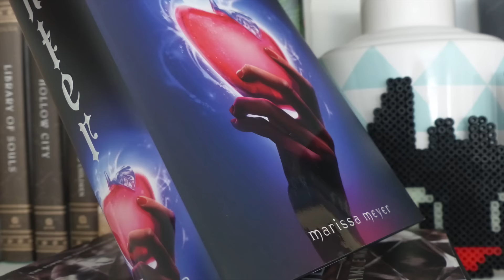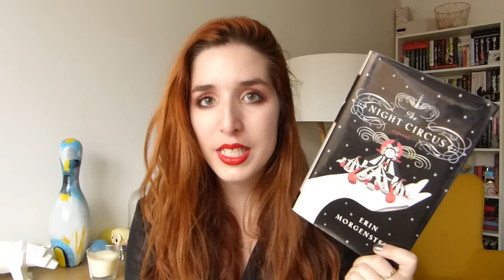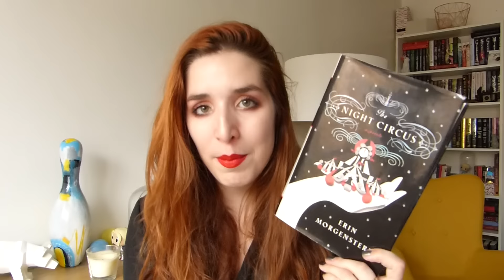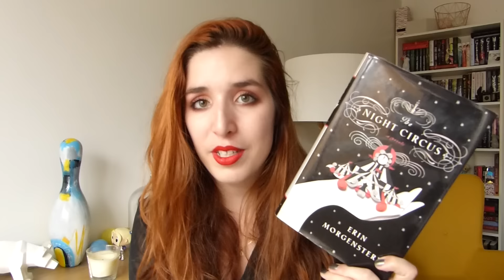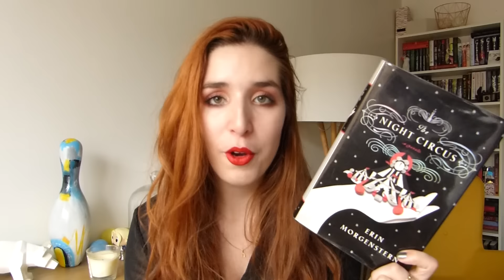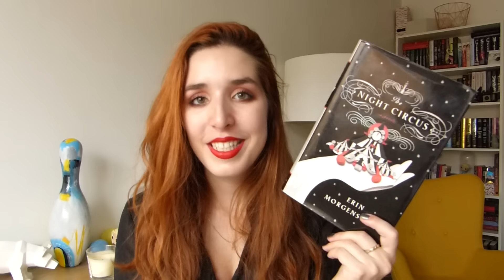Winter & Books | Jour 8 : "Le cirque des rêves" par Erin Morgenstern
C'est avec un immense plaisir que j'ai l'occasion dans la série "Winter & Books" de vous présenter l'un de mes livres coup de coeur de cette année : "Le cirque des rêves" d'Erin Morgenstern. C'est LE livre qui m'a mis des étoiles pleins les yeux et qui m'accompagne chaque jour me laissant me perdre dans un univers magique et merveilleux. J'espère très sincèrement vous donner envie de le découvrir et vous embrasse fort ! A bientôt :D

Livres cités ♡ :

- "Le cirque des rêves" par Erin Morgenstern

Maquillage ♡ :

Palette yeux : "Venus 2"- Lime Crime
Rouge à lèvres : Kiss of life n°111 - Rimmel
Vernis : "On her majesty's secret service" - O.P.I